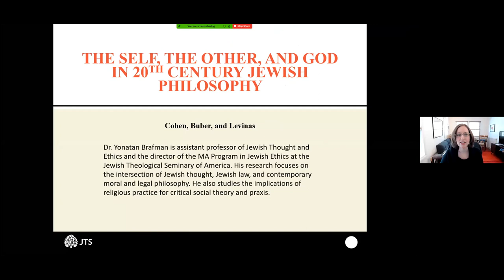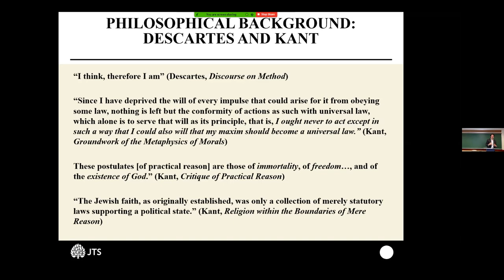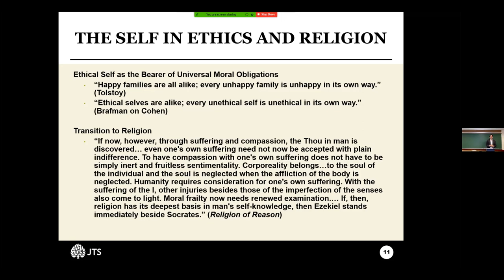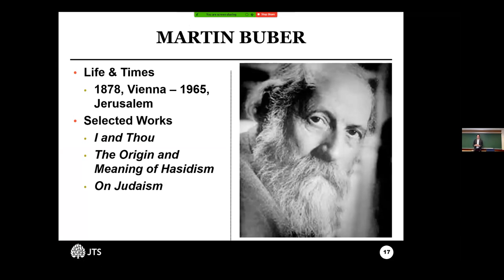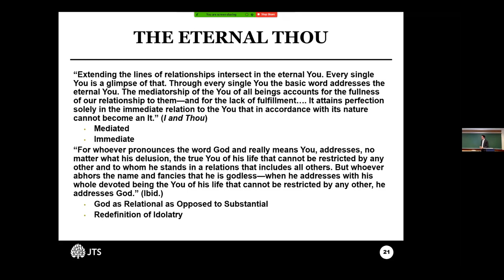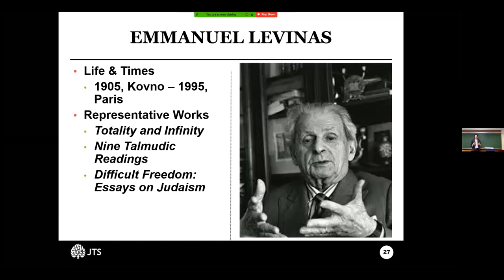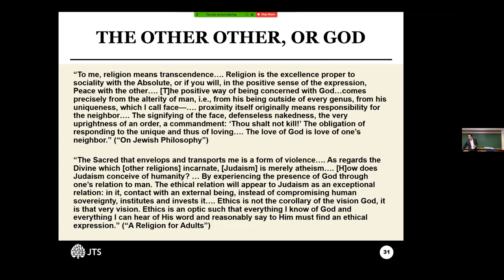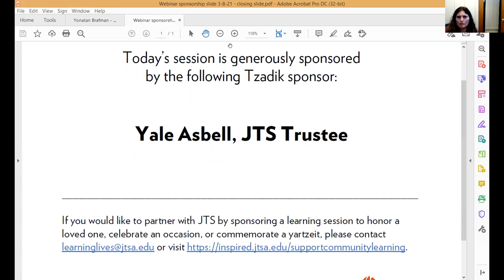The Self, the Other, and God in 20th Century Jewish Philosophy: Cohen, Buber, and Levinas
A webinar with Dr. Yonatan Brafman, assistant professor of Jewish Thought and Ethics and director of the MA Program in Jewish Ethics.

Part of our series "The 'Other' in Jewish Text and Tradition"

What is the relationship between our self and the other, and where does our relationship to the other Other—God—fit in? Modern Jewish philosophers, including Hermann Cohen, Martin Buber, and Emmanuel Levinas placed the intersubjective relationship—the relationship between persons--at the center of their thinking. Dr. Yonatan Brafman explores their reflections—their similarities and differences—in order to grapple with its implications for Jewish ethics.